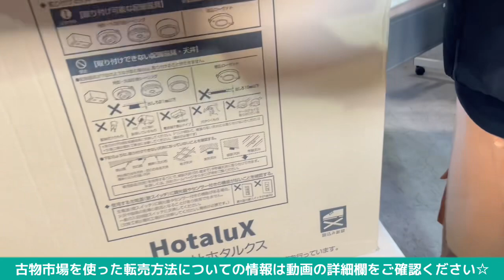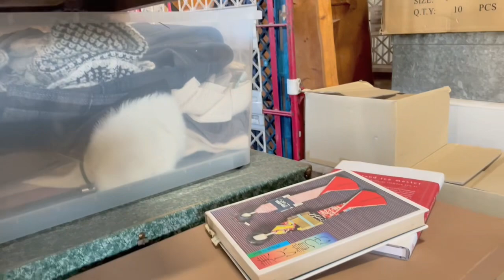【古物市場の競り風景】古着転売‼︎ 約300枚を2,250円で仕入れました‼︎